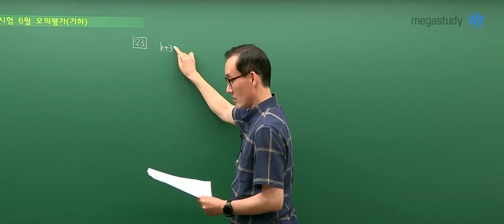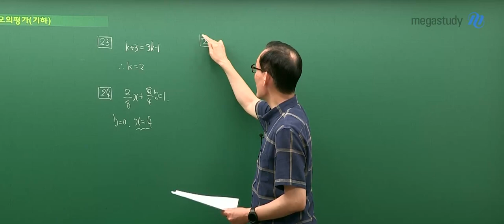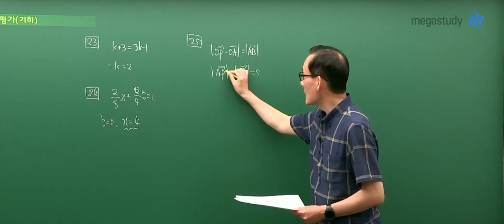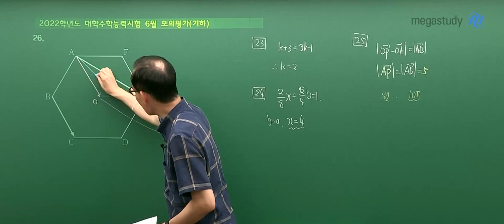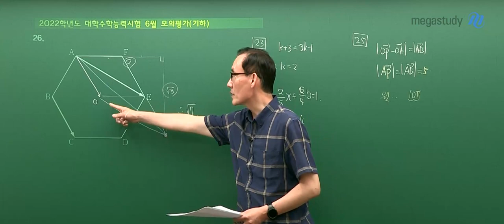[메가스터디] 수학 박승동 쌤-2022학년도 6월 모의평가 기하 해설강의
수학 박승동 선생님의 2022학년도 기하 해설강의!

- 수학 박승동 선생님에 대해 더 자세히 알고 싶다면?